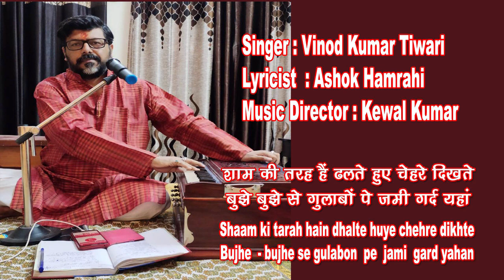Jise dekho wahi insan hai sard sard yahan/Vinod Kumar Tiwari GharParRahenGharParSunen Song 285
Ghazal : Jise dekho wahi insan hai sard sard yahan

                Subah ki dhoop pe jamne lagi hai barf yahan
Singer : Vinod Kumar Tiwari

विनोद कुमार तिवारी झारखंड का जन्म गोरखपुर(उत्तर प्रदेश) में एक संगीतप्रेमी परिवार में हुआ। संगीत की प्रारंभिक शिक्षा इन्हें अपनी दादी मोहिनी देवी तिवारी से मिली। तत्पश्चात इन्होंने सुगम संगीत में विभिन्न गुणी गुरुजनों से शिक्षा प्राप्त की। झारखंड में न्यायिक सेवा में चयन के उपरांत भी ये गढ़वा ज़िले के पंडित सुदर्शन मिश्र तथा जामताड़ा के पंडित उत्तम मिश्रा जैसे विद्वान संगीतज्ञों से अनवरत शिक्षा ग्रहण करते रहे। संगीत के साथ ही इन्होंने गीत, ग़ज़ल व भजन लिखे भी हैं। इनके विचारों से संगीत ईश्वर की पूजा का स्वरूप है साथ ही न्यायिक सेवा के बन्धनों के कारण ये इसके सार्वजनिक प्रदर्शन से सदैव दूर रहे, परंतु पद्मश्री अनूप जलोटा, पद्मश्री मालिनी अवस्थी तथा यश भारती पुरस्कृत श्री केवल कुमार सरीखे महान संगीतज्ञों के सानिध्य में बने रहे। वर्तमान में ये जयपुर घराने के विश्व प्रसिद्ध ग़ज़ल व भजन गायक उस्ताद अहमद हुसैन - उस्ताद मोहम्मद हुसैन साहब से संगीत की बारीकियाँ सीख रहे हैं।